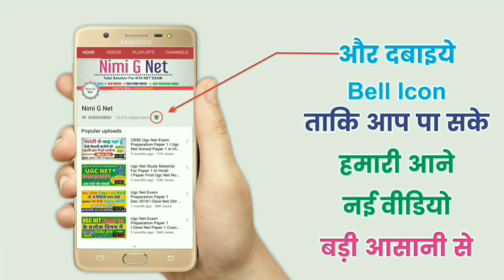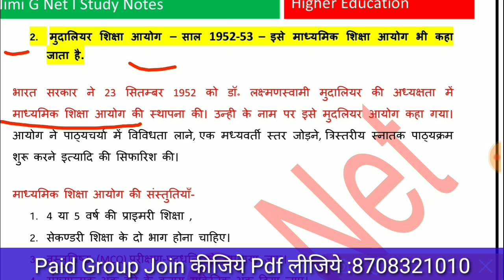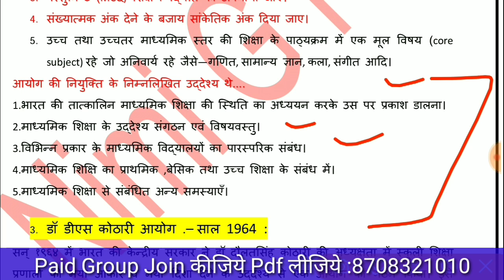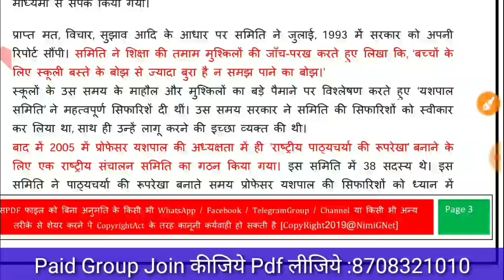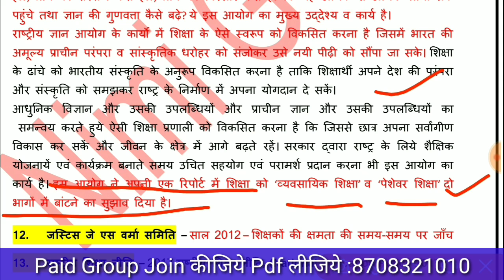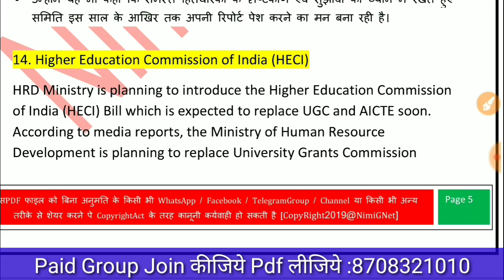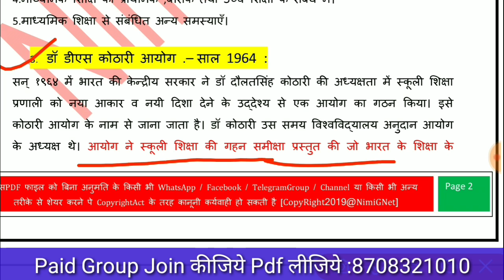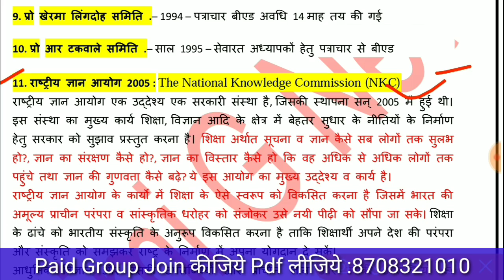Ugc Net Higher Education In Hindi ll Paper 1st